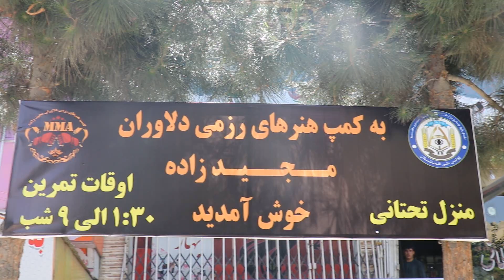علاقه جوانان و نوجوانان به مبارزات آزاد - افتتاح کمپ ورزشی دلاوران در کابل - آغاز برای قهرمان سازی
سرزمین ما؛ بازتاب دهنده ماجرای هر شهر!
Our Land: Story of every city
ما به تمام نقاط کشور سفر می‌کنیم و ماجراهای هر شهر را بازتاب می‌دهیم.
 با ما بمانید و باهم سیر و سفر نماییم.